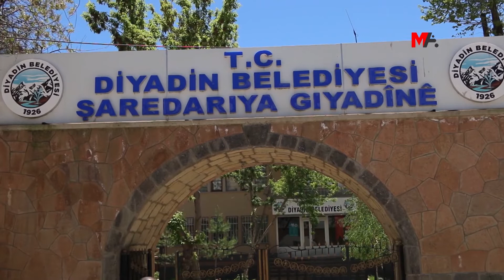DİYADİN BELEDİYESİ ENGEL TANIMIYOR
Kayyımın enkazına ve engellemelere rağmen bir yıl içinde yollardan ağaçlandırmaya, kültürden sosyal faaliyetlere birçok çalışmaya imza atan Diyadin Belediyesi, yakın zamanda kadın durağı ve pazarda mor raflar projesini hayata geçirecek.

Ağrı'nın Diyadin Belediye Eşbaşkanları Betül Yaşar ve Evren Demir, 31 Mart 2019 yerel seçimlerinde yüzde 56.82 oy oranıyla kayyımdan devraldıkları belediyenin bir yıllık çalışmalarını ve hayata geçirmeyi planladıkları projelerini anlattı. 10 Milyon TL borçla bir enkaz devralan eşbaşkanlar, İller Bankası'ndan aktarılan bir milyon TL’nin yüzde 60'ı kesilmesine rağmen yol, temizlik, altyapı ve yeşillendirme çalışması yürüterek, kadın ve çocuklar için etkinlikler yaptıklarını söyledi.